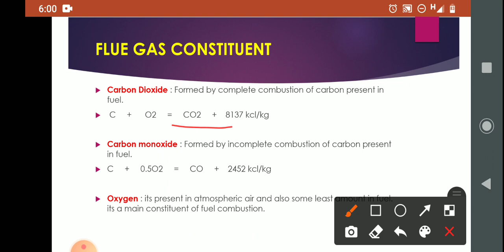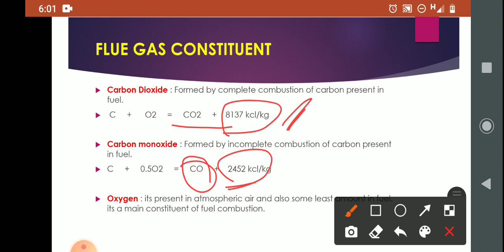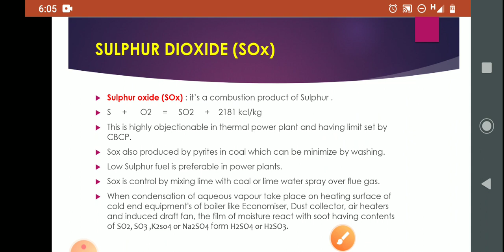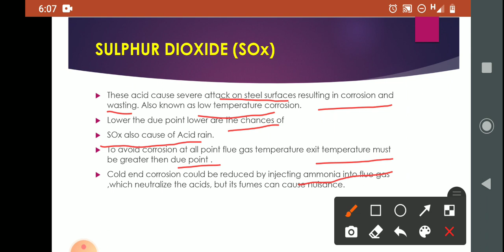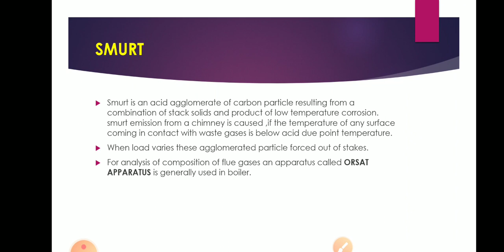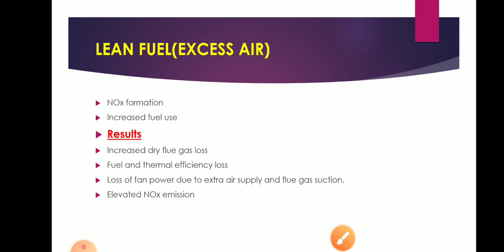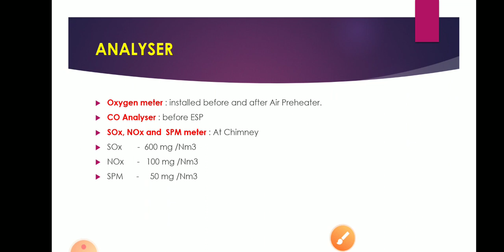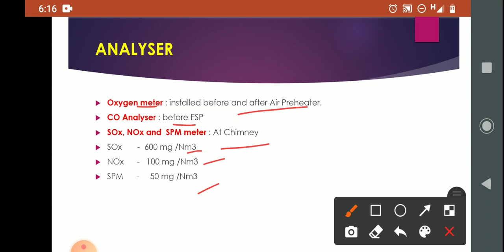BOE || SMURT ||BOILER OPERATION ENGINEERING PREPARATION || BOILER FLUE GAS ANALYSIS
BOE || SMURT ||BOILER OPERATION ENGINEERING PREPARATION || BOILER FLUE GAS ANALYSIS  || SOX EMISSIONS || NOX EMISSION || SPM || CO EMISSION || CO2 EMISSION